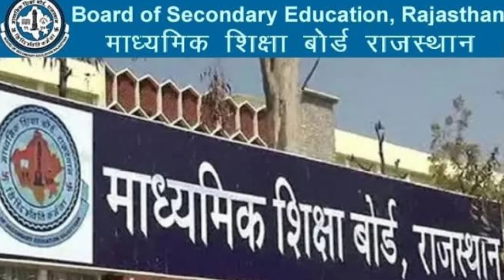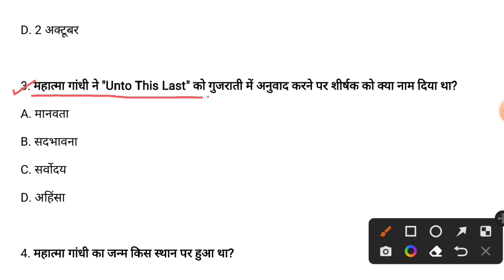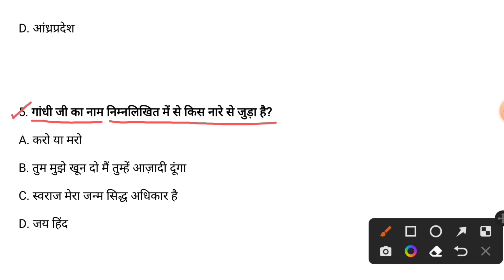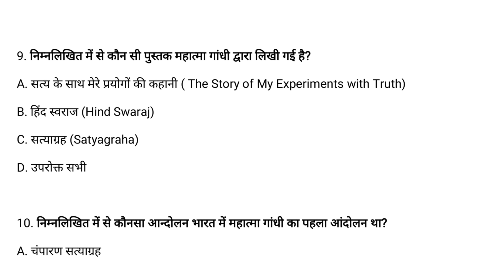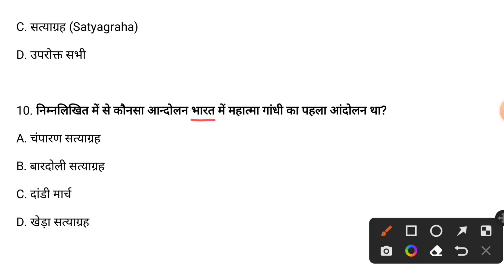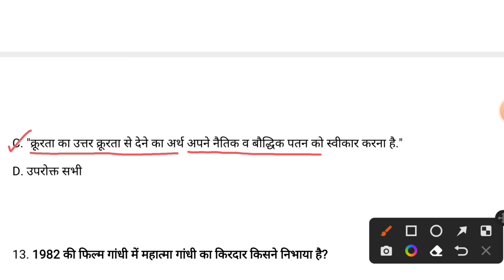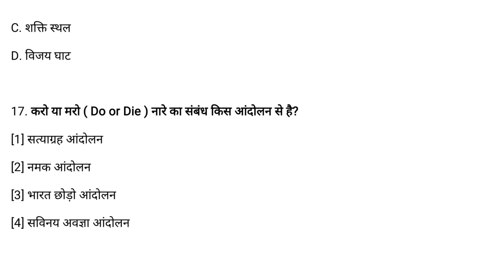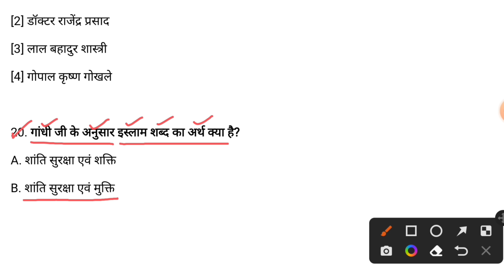Rajasthan board Sarvodaya Vichaar Pariksha Most Important Questions 20 November,2022 RBSE Board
1) Rbse राज्य स्तरीय महात्मा गांधी सर्वोदय विचार परीक्षा 20 नवंबर,2022 अति महत्वपूर्ण प्रश्न

2) Rajasthan board Group 1 (Class 6,7,8) Mahatma Gandhi Sarvodaya Vichaar Exam Leak Paper 20 November,2022

3) RBSE board,Ajmer Group 2 (Class 9,10,11,12) Mahatma Gandhi Sarvodaya Vichaar Exam Viral Paper 20 November,2022

4) Rajasthan board Group 3 (For College Students) Mahatma Gandhi Sarvodaya Vichaar Exam Leak Paper 20 November,2022